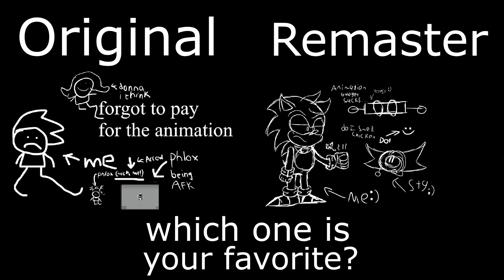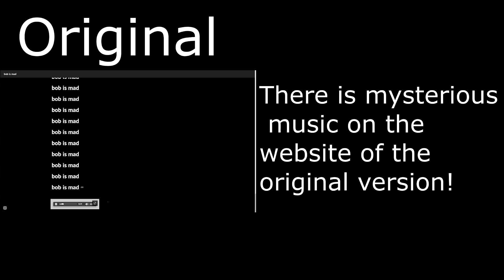Vs. Bob: Original VS Remaster - Friday Night Funkin' - [SECRET SCARY SOUND] - [FNF MODS]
Vs. Bob: Original VS Remaster - Friday Night Funkin'
Which one is your favorite? I hope you guys enjoy it!

On "AVALAX" you'll find all the greatest gaming clips from your favorite games and creative editing.

Credits of original Bob:
Owners:
-wildythomas
coder, animator & kickstarted the project.

-phloxio
original concept, mod helper and asset maker.

Contributors:
-Donney
drawing pico dead on a stick

Special Thanks:
-KadeDeveloper
thx for making gade enkine

-this guy
being cool

Submitter:
wildythomas

Credits of remaster Bob:
Key Authors:
-IcyVon
remastered Normal bob assets, made hanging gf and also kikstarted the fnf projec :)

-Just A Toast :)
Remastered the background

-Marx (STG.EXE)
Did the hell background and drew pico and tankman death (TANKMAN IS DEAD NO MORE UGH :(

Submitter:
-IcyVon

The artist of the boyfriend we used in our intro:
@fakeemp3 You can find the artist on Instagram and Twitter.